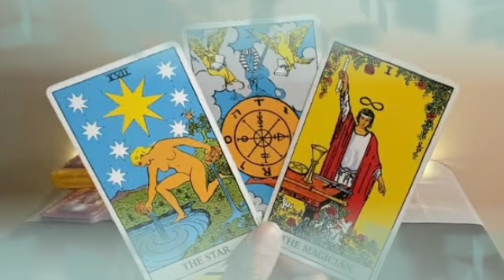برج الثور ♉ مين بيحبك🤔انتبه اتراجع فورا عن الشئ ده يا ثور🙏اعرف سبب حياتك المعكوسه😤من امرأه😔